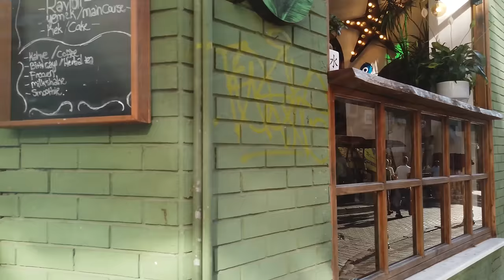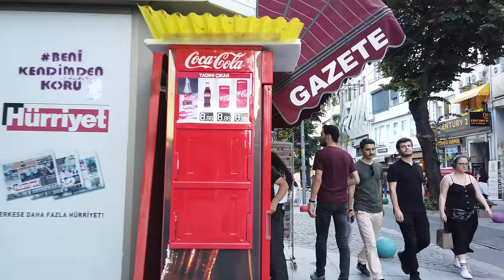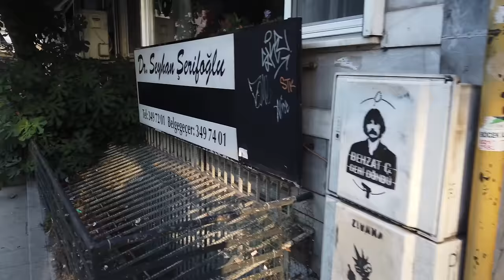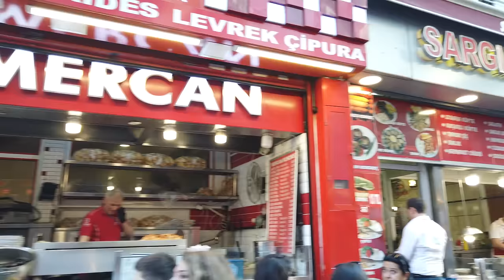ISTANBUL, Turkey 🇹🇷 - Kadıköy Tour (Asian Side) - 4K 60fps (UHD)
Kadıköy on Istanbul’s Asian shore is a laid-back residential neighbourhood of this city.

Both Kadıköy (ancient "Khalkedon") and Üsküdar (ancient "Chrysopolis"/"Scutari") started as independent cities and incorporated into Istanbul in the late 19th century. We walked in other parts of Istanbul

We arrive with the ferry over the Bosphorus from the Anatolian / European side and start our tour at the ferry pier.

After a few minutes we reach the busy cenrtal district and walk all around for about one hour there. We see everything from busy shopping street, residential areas and many cafés and restaurants. There are murals and even some little art markets.

The tour ends again near the ferry pier at Kadikoy Square with the Statue of Ataturk.